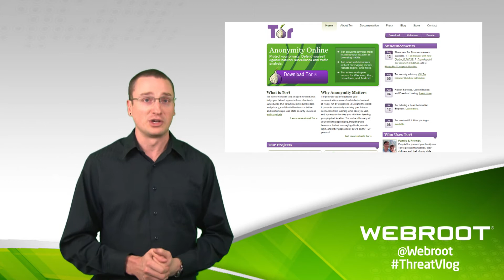Tor and Apple exploits revealed - Webroot ThreatVlog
Webroot ThreatVlog - Tor and Apple exploits revealed

What is Tor?  Is it really secure?  What about the Apple App Store approval process?  Are all these applications really looked at?

In today's episode, Grayson Milbourne of Webroot covers the exploitation of the Tor network through Firefox and a proof of concept showing just how insecure Apple app testing can be.